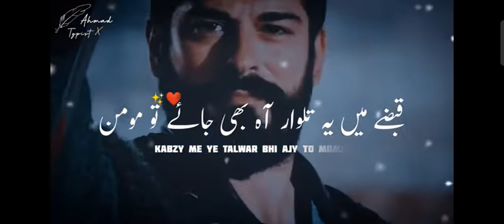Power of Muslim attitude WhatsApp states 🔥 Warrior of Muslim warrior of Islam Osman ghazi States♥️